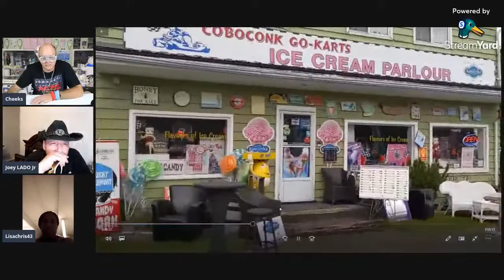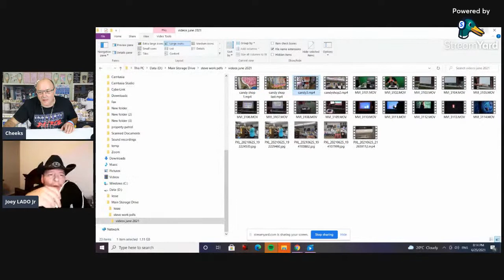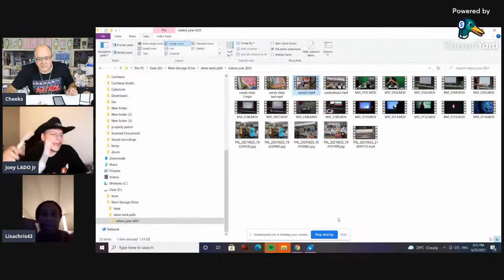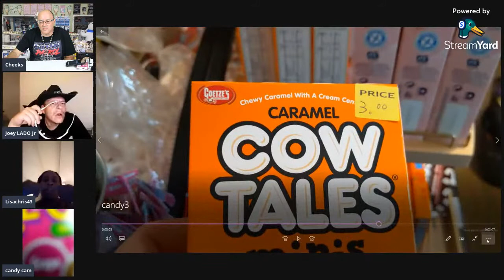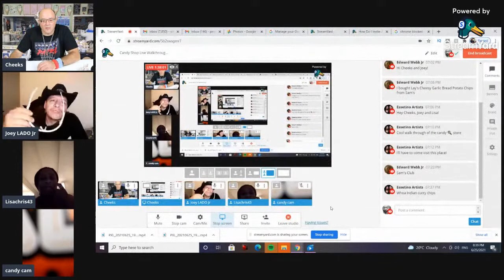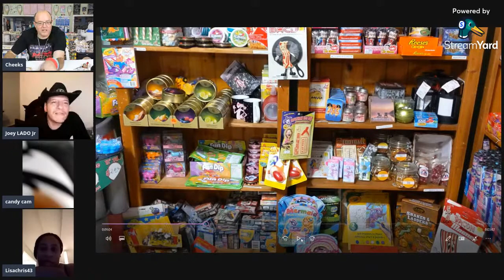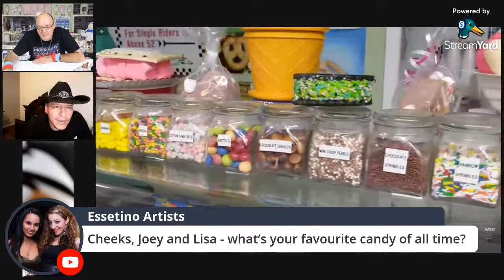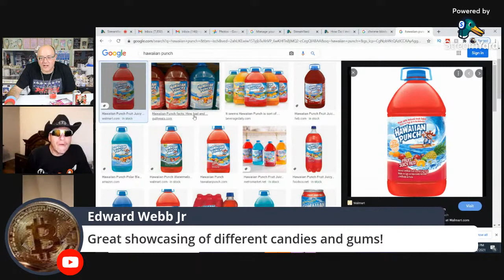Candy Shop Live Walkthrough - Coboconk Go-Karts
June 18 we were Live at the Coboconk Go-Karts outside with Nancy the owner reviewing Candy and treats from the ice cream and candy store tonight we continue with the a walkthrough of the store.
Various candies reviewed tonight,